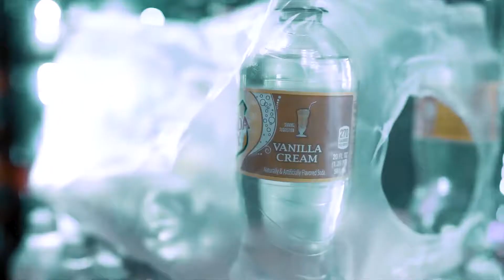Steezy Elite x Big Fleezy - Actors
Shot and Edited by LouieVision